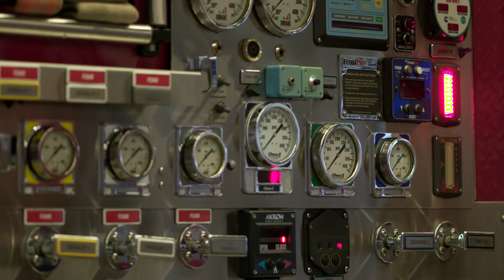Firefighter Helps Raise $50,000 for Children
After Josh Maldonado’s children were treated at Loma Linda University Children’s Health, he wanted to give back. His volunteering and passion for children has been a key factor in raising over $50,000 through the Tip-A-Firefighter Fundraiser. Josh Maldonado is the 2019 Hometown Hero Award recipient.